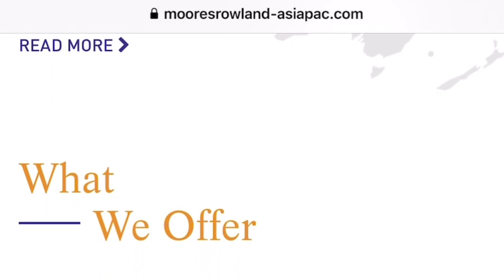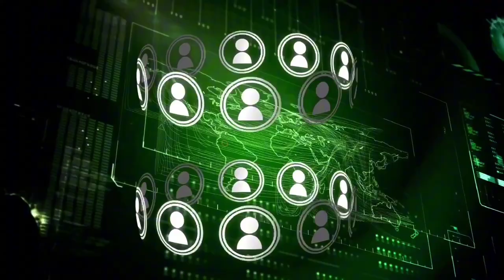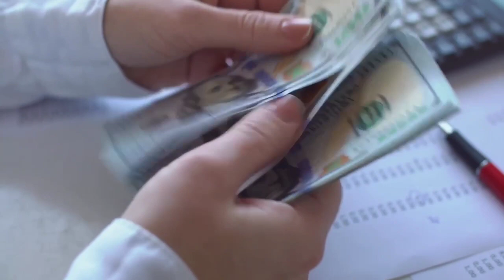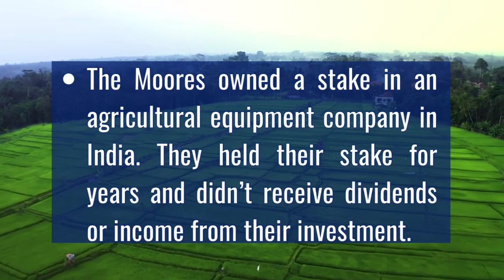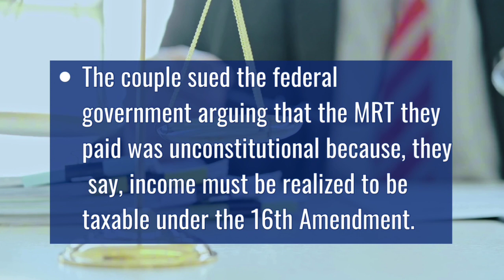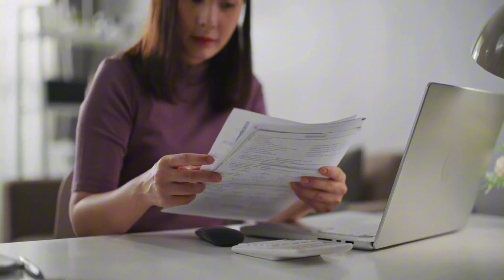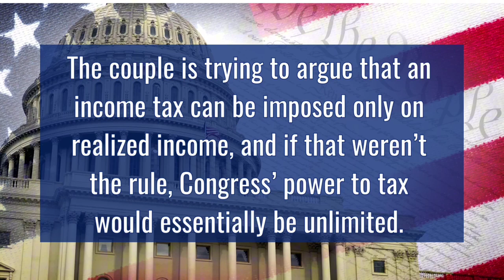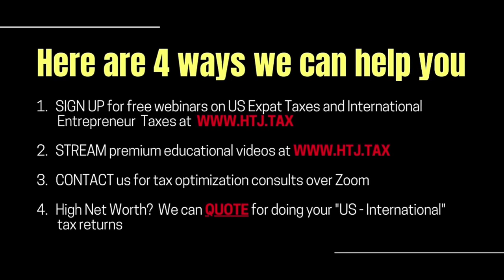[ Offshore Tax ] Could the Section 965 Transition Tax Lead to a Wealth Tax?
On December 22, 2017, IRC 965 was amended by “An Act to provide for reconciliation pursuant to titles II and V of the concurrent resolution on the budget for fiscal year 2018,” P.L. 115-97 (Tax Cuts and Jobs Act [“TCJA”]). As a result of the amendment, certain taxpayers are required to include in income an amount (section 965 (a) (inclusion amount) based on the accumulated post-1986 deferred foreign income of certain foreign corporations that they own either directly or indirectly through other entities. Other taxpayers may have inclusions in income under IRC 951(a) because of IRC 965 due to ownership of deferred foreign income corporations (“DFICs”) through pass-through entities that are themselves U.S. shareholders of DFICs.
In general, IRC 965 requires United States shareholders, as defined under IRC 951(b), to pay a transition tax on the untaxed foreign earnings of certain specified foreign corporations as if those earnings had been repatriated to the United States. Very generally, IRC 965 allows taxpayers to reduce the amount of such inclusion based on deficits in earnings and profits (“E&P”) with respect to other specified foreign corporations. The effective tax rates applicable to such income inclusions are adjusted through a participation deduction set out in IRC 965 (c). A reduced foreign tax credit applies to the inclusion under IRC 965(g).
Generally, a specified foreign corporation means either a controlled foreign corporation (“CFC”), as defined under IRC 957, or a foreign corporation (other than a passive foreign investment company, as defined under IRC 1297, that is not also a CFC) that has a United States shareholder that is a domestic corporation. Certain taxpayers may make certain elections with respect to IRC 965. These elections include:
An election to pay the section 965 net tax liability over eight years.
An election by S corporation shareholders to defer payment of the section 965 net tax liability with respect to such S corporation until a triggering event.
An election by real estate investment trusts to take both section 965(a) inclusions and the corresponding section 96 (c) deductions into account over eight years.
An election not to apply a net operating loss.
An election to use an alternative method to calculate post-1986 earnings and profits (post-1986 E&P).
An election to use basis adjustments under Treas. Reg. 1.965-2(f).

TIMESTAMPS:
0:00 INTRO
1:03 Section 965 Transition tax
2:45 Control Foreign Corp Taxes
4:10 Case of Charles G. Moore and Kathleen Moore
5:22 Supreme Court decision on appeal
7:20 The 16th amendment constitutional
8:52 OUTRO